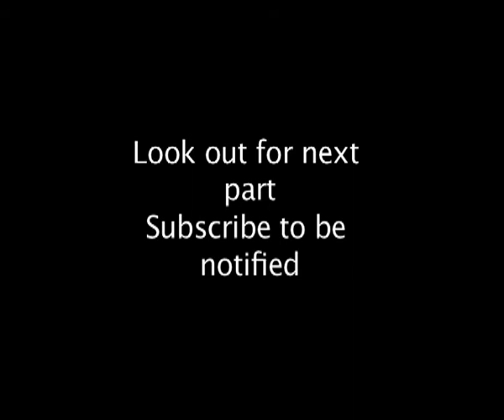Part 3 Close Encounters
BBC Planet Wild